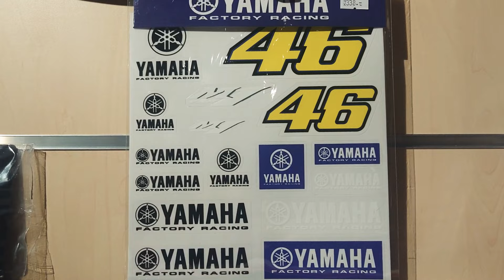Vánoční spešl z MMB neboli Motocykly Mladá Boleslav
Chceš kurz bezpečné jízdy na motorce a zážitky, které jinde nenajdeš? Nebo se máš světu s čím pochlubit? Ozvi se, něco vymyslíme!

Sdílej, lajkuj a řekni o tom kámošům. Jestli máš zájem o spolupráci, nestyď se brnknout nebo napsat. Jsem otevřený zajímavým nápadům.

Kdo jsem?
Ahoj, díky že sleduješ. Jsem Petr Drnovský (Drn) a jsem instruktor bezpečné jízdy (jeden ze služebně nejstarších v Česku). O motorkách píšu už od roku 1998 (Motocykl, Motoráj, Motohouse, ČMN, Autocar, Speed). Podílel jsem se i na prvním českém pořadu o motorkách Motobar. Pořádal jsem Racing Party - na záznamy se můžeš podívat zde

Máš zajímavý námět nebo chceš ukázat svůj pekelně vyladěný stroj? Máš zajímavý obchod nebo dílnu?
Nestyď se ozvat, rád tě poznám a představím lidem ve svém videu!

držáky na mobily: atd. M-style